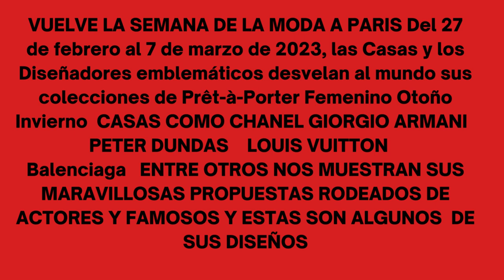VUELVE LA SEMANA DE LA MODA A PARIS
VUELVE LA SEMANA DE LA MODA A PARIS         Del 27 de febrero al 7 de marzo de 2023, las Casas y los Diseñadores emblemáticos desvelan al mundo sus colecciones de Prêt-à-Porter Femenino Otoño-Invierno 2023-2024
   CASAS COMO CHANEL    GIORGIO ARMANI       PETER DUNDAS     ELIE  DUNDAS   LOUIS VUITTON   STELLA MC CARTNEY  ENTRE OTROS NOS MUESTRAN SUS MARAVILLOSAS PROPUESTAS RODEADOS DE ACTORES Y FAMOSOS Y ESTAS SON ALGUNAS DE SUS PROPUESTAS

Nicolas Ghesquière establece la nueva interpretación del estilo francés moderno de la Maison.

A ESTE MARAVILLOSO DESFILE ASISTIERON ZENDAYA DONA BAE Y LA CANTANTE ESPAÑOLA Rosalía ENTRE OTROS